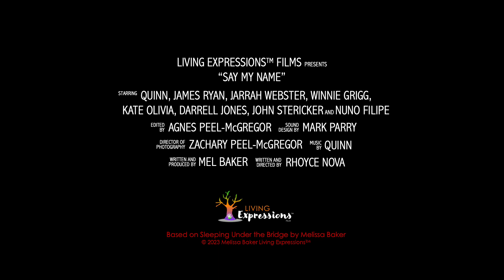Say My Name short film official trailer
A violated girl is trapped in an underworld of shame. As a child, she was exploited by her father and his friends, and then thrown to the streets as a vulnerable teenager. Despite life going against Mel at every turn, she is determined to see the good in people and find hope before her past catches up with her.

Say My Name (2023)
Short Film (13:23)
Filmed in Sydney, Australia

Based on the true story from Sleeping Under the Bridge by Melissa Baker

Producer and co-writer: Mel Baker
Director and co-writer: Rhoyce Nova
Director of Photography: Zachary Peel-McGregor
Lead actress: Quinn (Mel)
Supporting actors: James Ryan (father), Jarrah Webster (Liz)
Original score: Quinn
Sound design: Mark Parry